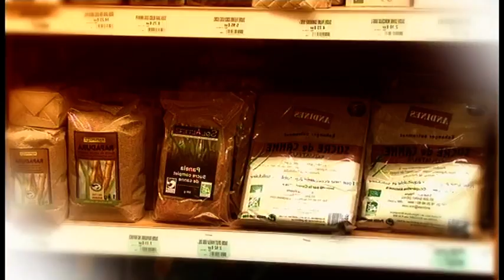Rapadura, le sucre bon pour la santé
Rapadura, ça vous dit quelque chose ? Non ? Et bien c’est tout simplement LE prochain sucre tendance. Un goût entre caramel et réglisse, il est tout simplement délicieux mais aussi bourré de vitamines et d’oligo éléments. Il a conservé tous les bienfaits de la canne à sucre car il provient directement du jus pur par évaporation. C’est donc un vrai sucre, pas un édulcorant comme la célèbre stevia fabriquée à partir de plantes. Très brun, un peu humide, il va révolutionner vos desserts, vos yaourts, et même vos sauces sucrées-salées. Attention, cette star des rayons bio est aujourd’hui en passe de faire succomber le grand public !

Réalisation : Cécile Blaize & Laure Marescaux
Chaîne : M6
Émission : 100% Mag